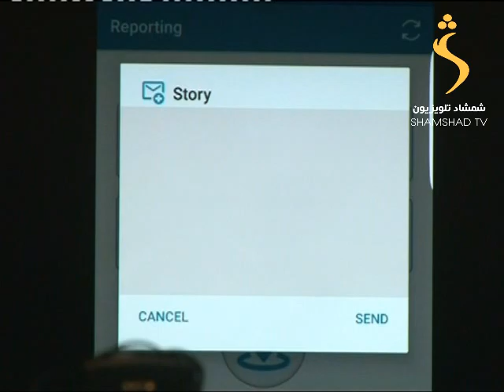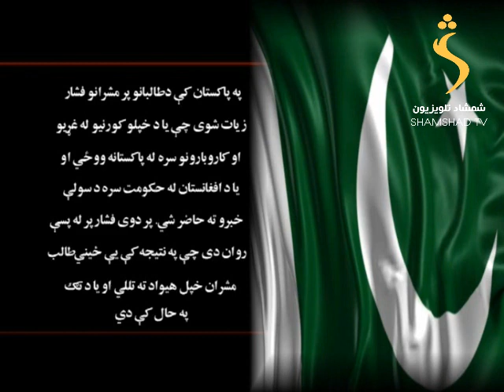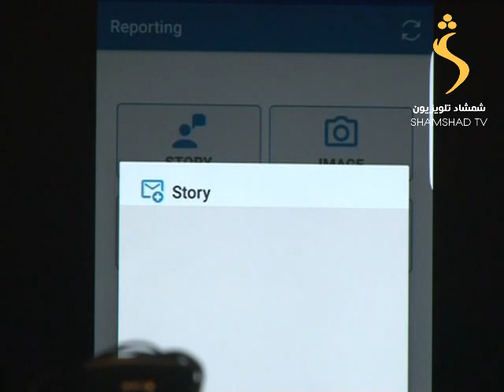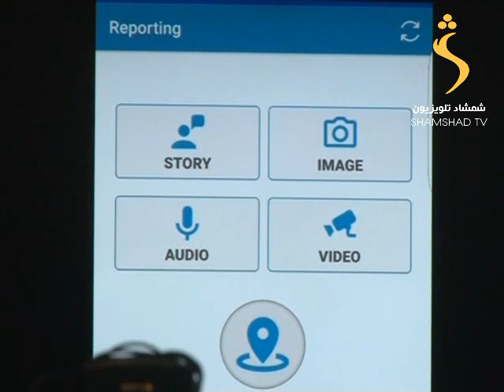Shamshad Tv Pashto news / د شمشاد خبري ټولګه